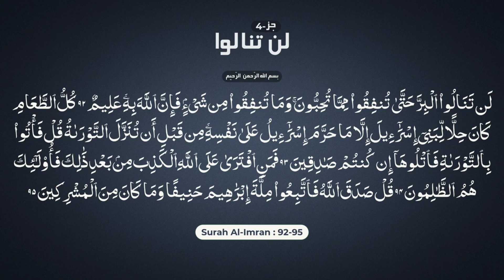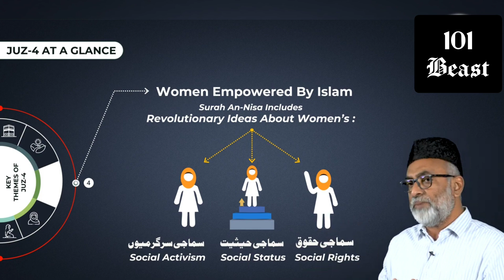Juz 4 | Fast Forward | Fast Overview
Fast Forward